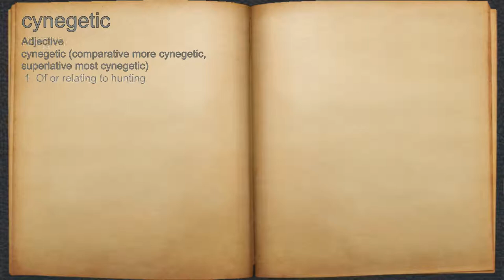What does cynegetic mean?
A spoken definition of cynegetic.

Intro Sound:
Typewriter - Tamskp